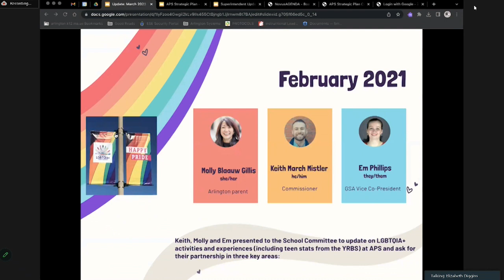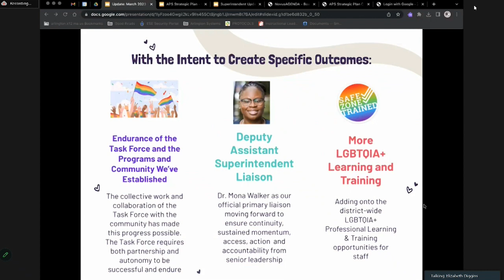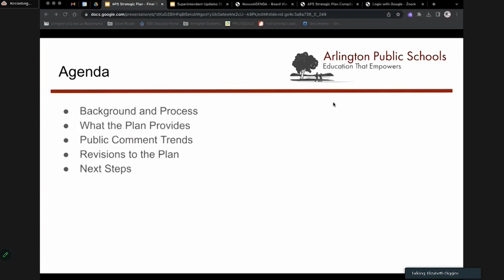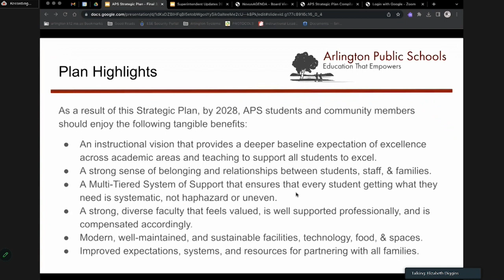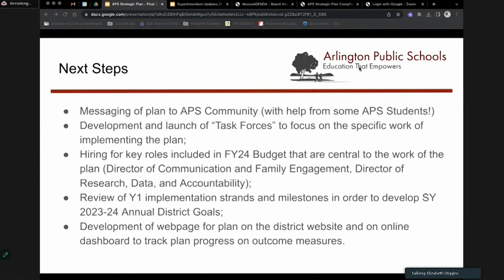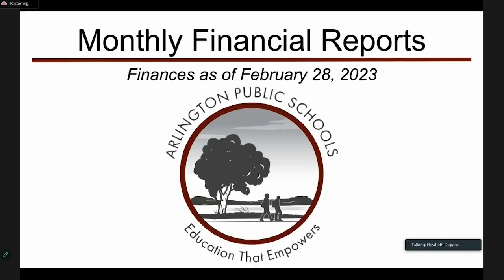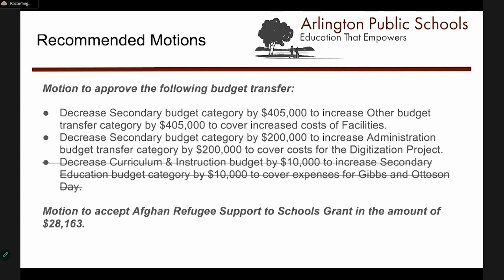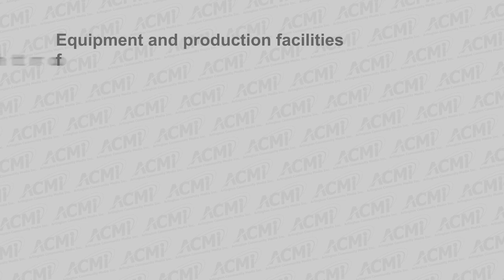School Committee Meeting - March 30, 2023